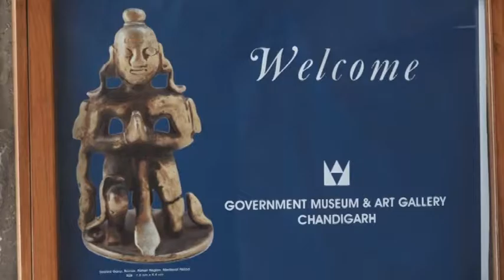Knowing Jesus | Harjit Singh | Sozo and Shalom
Jesus is the Son of God who humbled Himself to become man to reveal the Father's glory to us to make us partakers of that glory through faith and enjoy abundant life in Him.